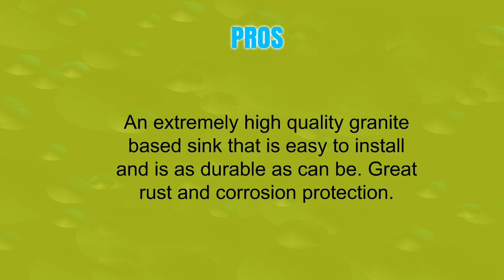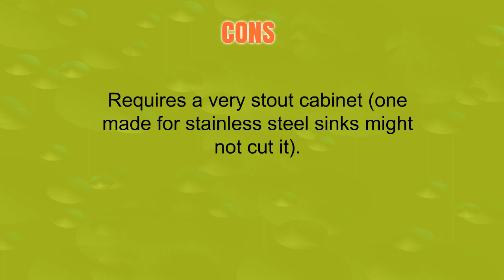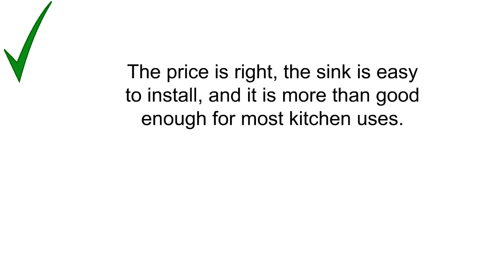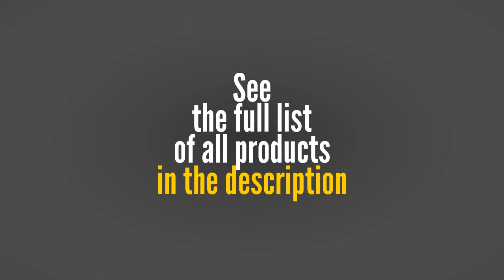Kitchen Sinks Reviews of 2019 - Best Kitchen Sinks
Kitchen-Sinks
3. Blanco 440194 Single 9-1/2 Bowl Depth Undermount, Anthracite

2. Kraus KBU22 32 inch Undermount 50/50 Double Bowl 16 gauge Stainless Steel Kitchen Sink

1. Water Creation SS-U-3018B 30-Inch by 18-Inch Under Mount Single Bowl Stainless Steel Kitchen Sink with Coved Corners